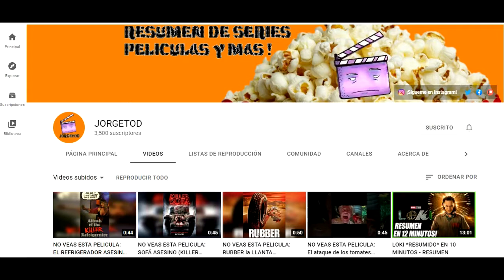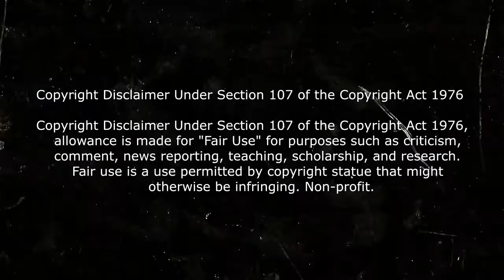CHRISTINE "EL AUTO ASESINO" POSEIDO POR EL DIABLO QUE ATACA A LAS PERSONAS - RESUMEN DE LA PELICULA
Arnie Cunningham, un joven que sufre acoso escolar, consigue el automóvil de sus sueños: un Plymouth Fury del 58. Arnie se obsesiona con el vehículo y este cobra vida propia y empieza a asesinar a quienes se interponen entre ellos.

Te cuento en minutos toda clase de películas. En esta ocasión les cuento la película de terror Christine (1983) el , también llamada Christine el auto asesino
Resumen Christine 1983 pelicula

👉 RUBBER la LLANTA ASESINA | Te Lo Cuento En 10 Minutos

Jorgetod un canal dedicado al mundo del cine y sus películas. Podrás disfrutar de los mejores resumenes de películas de youtube! Curiosidades, explicación , historia, entre otras cosas.